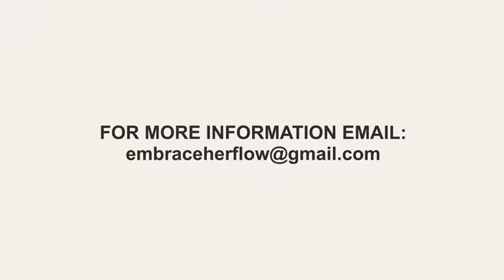Her flow show